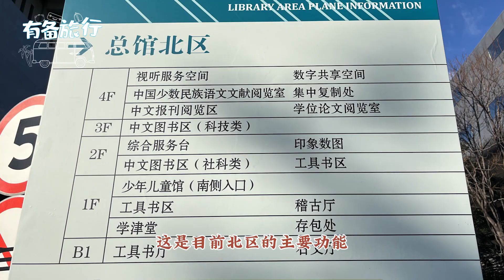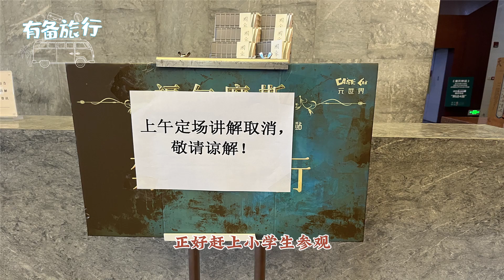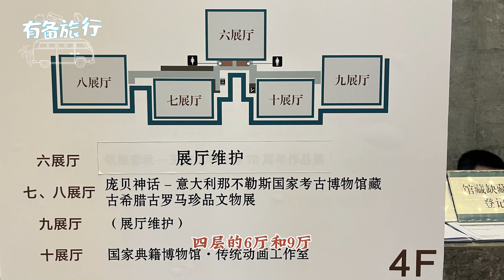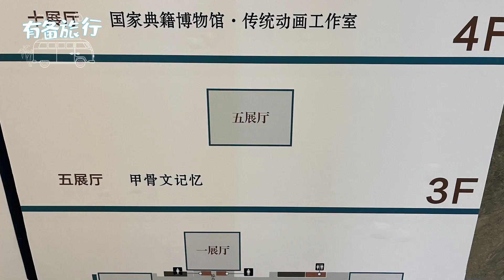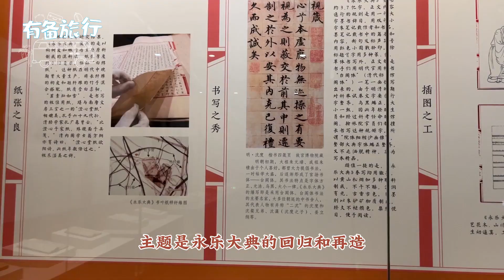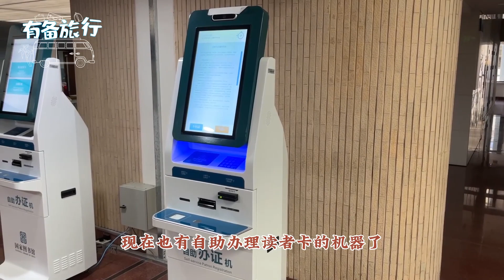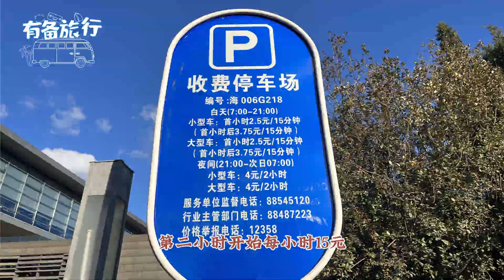国家典籍博物馆 甲骨文 只开三个免费展厅 何时去合适？在哪里盖免费章？